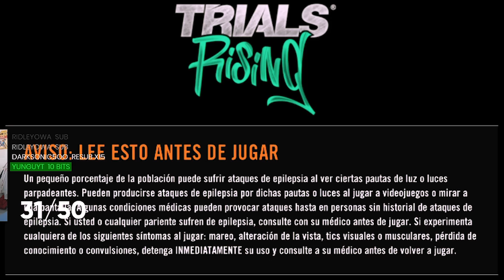PRUEBO UN JUEGAZO: TRIALS RISING EN NINTENDO SWITCH... Y PASA ESTO!! | RISAS ASEGURADAS!! Josanplays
(no se me ocurre otro titulo)

Hola camaradas, soy Josanguz!! En el video de hoy os enseñaré Trials Rising en Nintendo Switch, un videojuego por parte de Ubisoft que la verdad es bastante divertido. Os enseño gameplay en español del juego y si merece la pena este port de Switch, uno de los mejores juegos de febrero de la consola